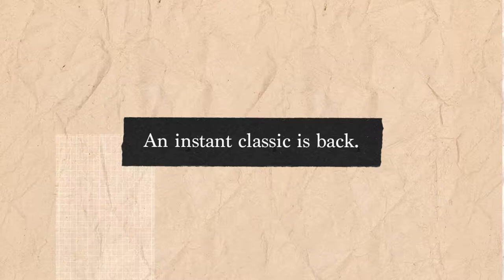Classic Leather 1983 Vintage Shoes$65Chalk /